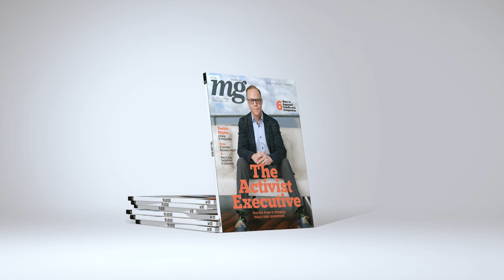On Set with 4Front Ventures co-founder Kris Krane | mg Magazine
Building street cred in the cannabis industry is no easy
task, but over the past twenty years Kris Krane has done
it well.
 As an activist and devoted policy wonk in college
 and beyond, he helped promote sensible, progressive
cannabis policies on local and federal levels with some of the biggest
reform organizations in the country. As a consultant, he helped win
licenses during the first wave of legalization across the United States
 and has been a frequent speaker at cannabis conferences around the
world. Go on set for the mg Magazine photoshoot of Kris Krane for the May, 2020 issue

About mg Magazine
Since 2015, mg Magazine has been the undisputed market leader in serving the U.S. cannabis industry with information that clearly and accurately reflects this new and emerging market. The award-winning trade publication is recognized for its commitment to unbiased journalism, impactful photography, progressive design, and is a highly influential, market-leading resource dedicated to advancing communication, progress, and leadership.